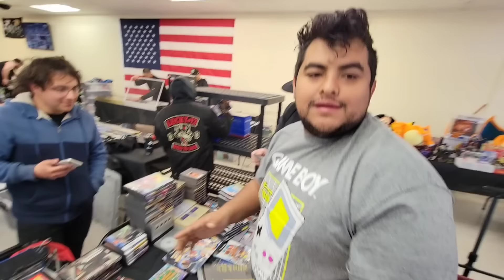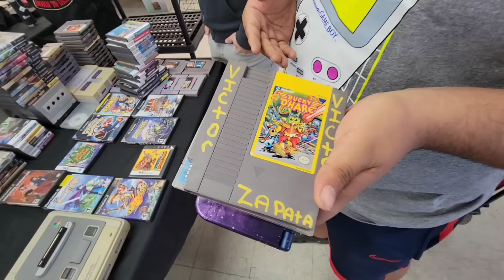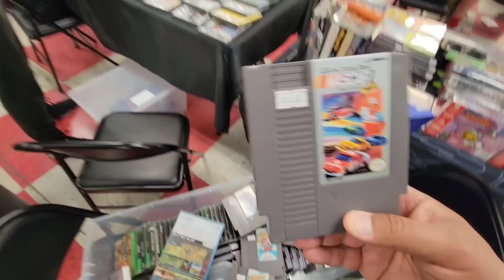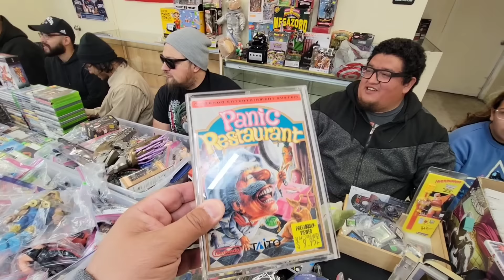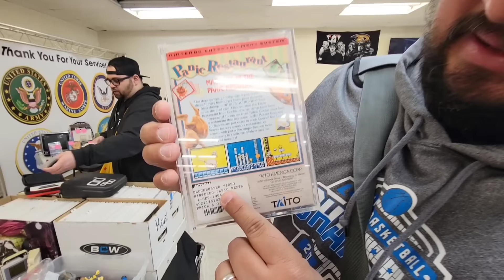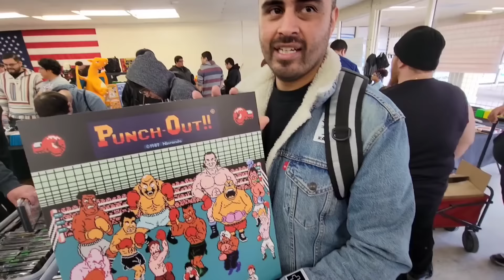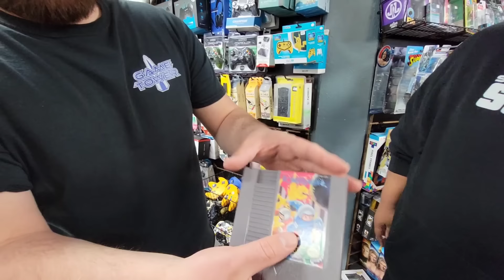Why I keep doing this? This nintendo Quest is destroying my wallet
Another Hunting Day with this Motley Crew, oh boy! and yes we found some crazy stuff at Retro Respect event and Gametower.